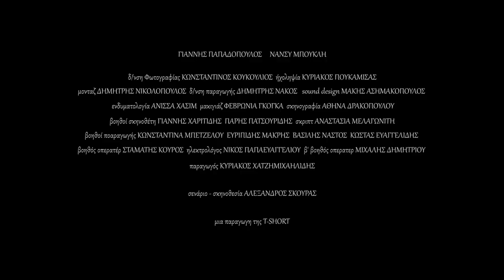Σφιχταγκάλιασμα (Close Embrace) του Αλέξανδρου Σκούρα - teaser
Σφιχταγκάλιασμα (Close Embrace)
Σενάριο - Σκηνοθεσία: Αλέξανδρος Σκούρας
Παίζουν: Γιάννης Παπαδόπουλος, Νάνσυ Μπούκλη
Παραγωγός: Κυριάκος Χατζημιχαηλίδης
Δ/νση φωτογραφίας: Κωνσταντίνος Κουκουλιός
Δ/νση Παραγωγής: Δημήτρης Νάκος
Ήχος: Κυριάκος Πουκαμισάς
Μοντάζ: Δημήτρης Νικολόπουλος
Ενδυματολογία: Ανίσσα Χασίμ
Σκηνικά: Αθηνά Δρακοπούλου
Μακιγιάζ: Φεβρωνία Γκόγκα
Βοηθοί Σκηνοθέτη: Γιάννης Χαριτίδης, Πάρης Πατσουρίδης
Σκρίπτ: Αναστασία Μελαγωνίτη
Βοηθοί παραγωγής: Κωνσταντίνα Μπέτζελου, Ευριπίδης Μακρής, Βασίλης Νάστος, Κώστας Ευαγγελίδης
Sound Design: Μάκης Ασημακόπουλος
Βοηθός Οπερατέρ: Σταμάτης Κούρος
Ηλεκτρολόγος: Νίκος Παπαευαγγελίου
β' βοηθός οπερατέρ: Μιχάλης Δημητρίου

Παραγωγή: T-short
Συμμετέχουν (αλφαβητικά): Θοδωρής Ανδρουτσόπουλος, Κατερίνα Βαϊμάκη, Διονύσης Γιαννίμπας, Χάρης Δούκας, Κατερίνα Κανατσούλη, Χριστόφορος Κοροβέσης, Παναγιώτα Κυβέλου, Μαρία Μανωλέλη, Νίκος Μαργώνης, Κώστας Παναγιωτόπουλος, Γεωργία Παπουτσίδη, Πέτρος Πέτρου, Πέτρος Στεριώτης, Ελένη Τζίμα, Ηρώ Τσιάγκρη